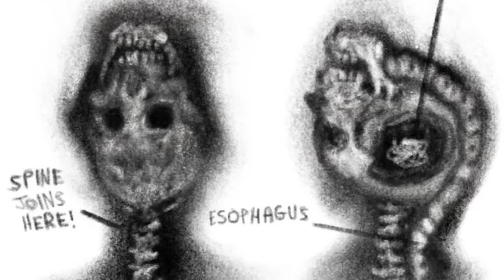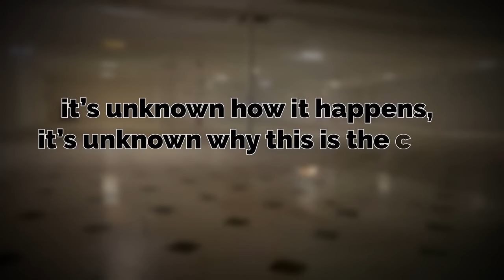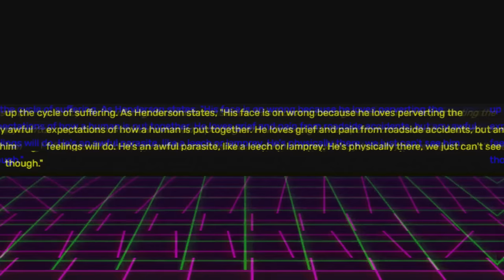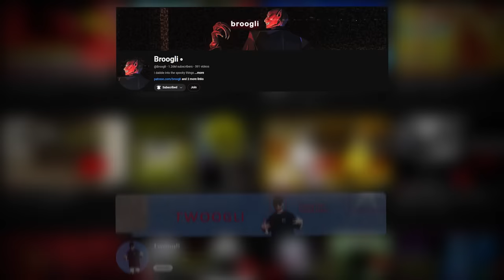"The Man With The Upside-Down Face" Explained | Trevor Henderson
Today I explain another entity... this one is known as "the man with the upside down face" and it's genuinely more scary than most backrooms entities.

intro 0:00
Summary 0:35
The Appearance 0:58
Personality & Biology 4:13
Behavior 6:46
Conclusion 9:58